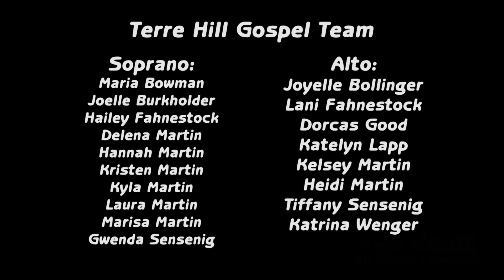06B Mr Gehman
Terre Hill Gospel Team and Faith Chorale Joint Tour @ Terre Hill Mennonite High School